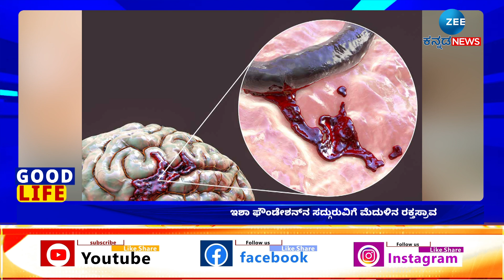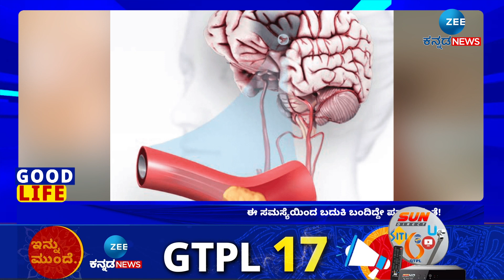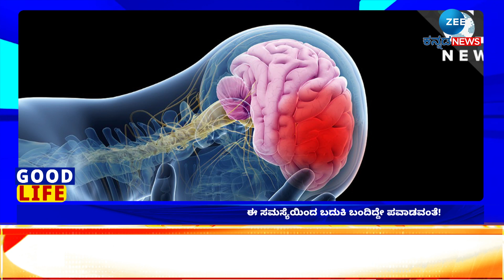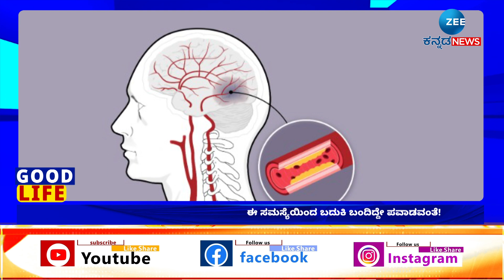Brain Hemorrhage | ಈಶಾ ಫೌಂಡೇಶನ್‌ನ ಸದ್ಗುರುವಿಗೆ ಮೆದುಳಿನ ರಕ್ತಸ್ರಾವ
ವೈದ್ಯರು ಹೇಳಿದ್ದೇನು? ಇದು ಅಷ್ಟೊಂದು ಅಪಾಯಕಾರಿಯೇ?
ಮೆದುಳಿನ ರಕ್ತಸ್ರಾವ ಉಂಟಾಗೋದು ಹೇಗೆ?
ಮೆದುಳಿನ ರಕ್ತಸ್ರಾವ ಅದೆಷ್ಟು ಅಪಾಯಕಾರಿ ಗೊತ್ತಿದ್ಯಾ?